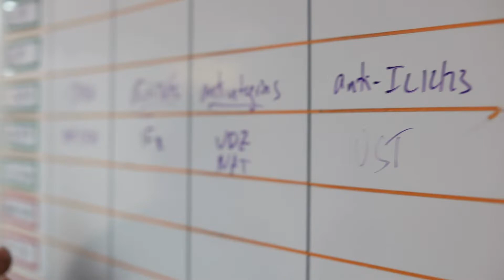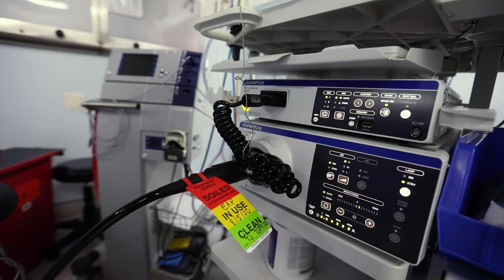Gastroenterology & Transplant Hepatology Fellowship at the Miller School of Medicine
Learn more about this fellowship.